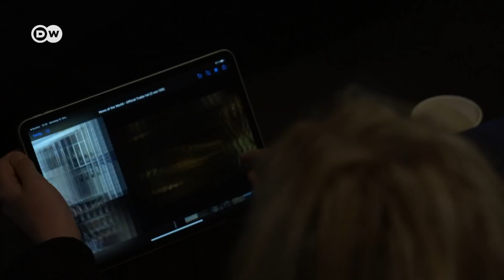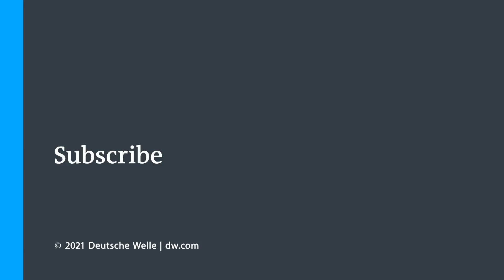German Hollywood Newcomer Helena Zengel About Shooting New Movie "News of the World" With Tom Hanks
Hollywood has great expectations for this young actress from Germany. Berlin-born Helena Zengel is only 12 years old but is already starring alongside acting legends like Tom Hanks. For her new movie “News of the World” she had to learn a completely new language in just 3 weeks and was nominated for a Golden Globe for her performance. We met Helena in her hometown of Berlin to talk to her about what it was like to work with Tom Hanks.

"News of the World" will be out on Netflix internationally on February 10th.